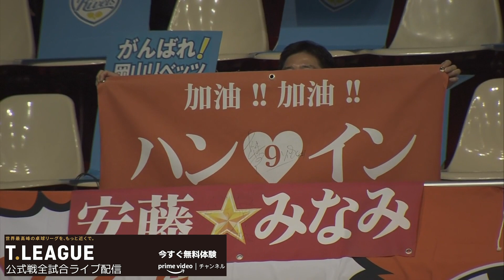ハンイン vs 長﨑美柚 トップおとめピンポンズ名古屋 vs 日本生命レッドエルフ T FINAL GAME 3rd game【卓球 Tリーグ公式】Han Ying - Miyuu Nagasaki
T FINAL GAMEは、Tリーグ
独自ルールで、最終ゲームは6-6から そこには新たな物語がある。完全ノーカット版。

2021年12月25日　津山総合体育館

トップおとめピンポンズ名古屋　3-2　日本生命レッドエルフ

岡田 琴菜・大川 真実　1 - 2　森 さくら・長﨑 美柚
安藤 みなみ　3 - 0　ユ モンユ
エリザベタ サマラ　3 - 0　笹尾 明日香
ハン イン　2 - 3　長﨑 美柚
安藤 みなみ　1 - 0　森 さくら

審判：松浦 一　藤井 篤郎　福井 領

会場に行けないリモートマッチやアウェイゲームをライブ配信で楽しもう！
今シーズンもAmazon Prime VideoではTリーグ全試合をライブで配信！
ひかりTVでも注目試合をライブで配信！
Amazon Prime Video：

Ｔリーグでは、ノジマＴリーグ 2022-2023シーズン 2022年10月開催の男子7試合、女子6試合のチケット販売を8月12日（金）のTid会員先行販売より随時開始いたします。

■岡山リベッツ（10/8,9）、九州アスティーダ（10/7,8）
8月12日（金）12:00～　Tid会員先行販売
8月19日（金）10:00～ 　ローチケ先行販売
8月22日（月）10:00～ 　一般販売

■木下マイスター東京（10/22,23）、木下アビエル神奈川（10/22,23）
8月17日（水）12:00～ 　Tid会員先行販売
8月24日（水）10:00～ローチケ先行販売
8月27日（土）10:00～ 　一般販売

■トップおとめピンポンズ名古屋（10/22,23）
8月19日（金）20:00～ 　Tid会員先行販売
8月26日（金）10:00～ 　ローチケ先行販売
8月29日（月）10:00～ 　一般販売

■T.T彩たま（10/22,23）
8月22日（月）20:00～ 　Tid会員先行販売
8月29日（月）20:00～ 　ローチケ先行販売
9月1日（木）20:00～ 　一般販売

■琉球アスティーダ（10/8）
8月26日（金）12:00～ 　Tid会員先行販売
9月2日（金）10:00～ 　ローチケ先行販売
9月5日（月）10:00～ 　一般販売